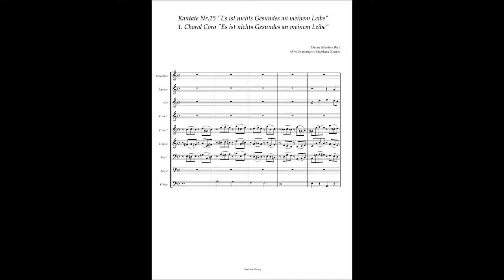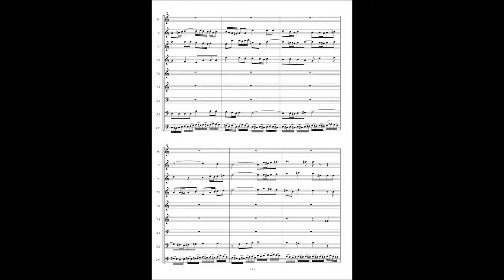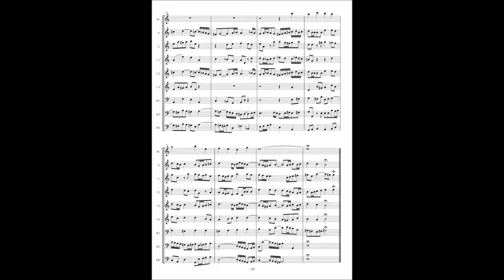Johann Sebastian Bach, Cantata No 25 / 1 Choral "Es ist nichts Gesundes an meinem Leibe"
Johann Sebastian Bach, Cantata No.25 "Es ist nichts Gesundes an meinem Leibe" BWV 25